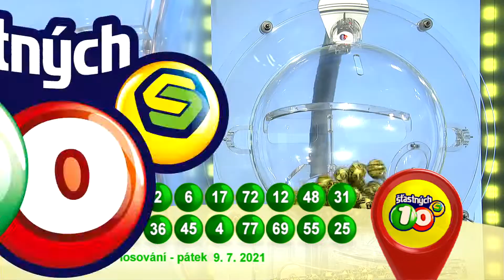Š10 – 9. 7. 2021 – Polední